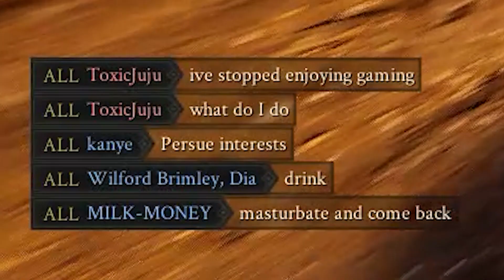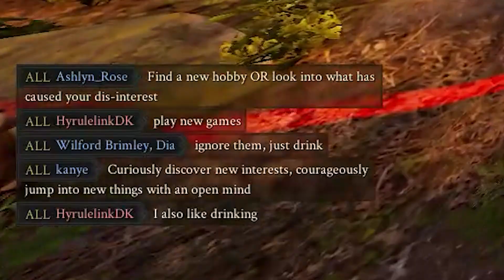Mording My Hau FR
idek anymore i just be doing shit